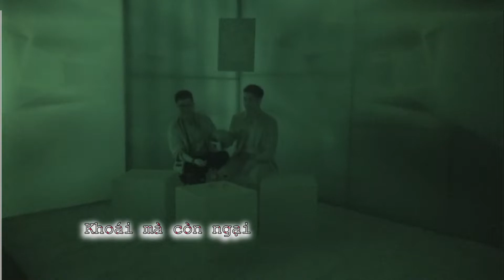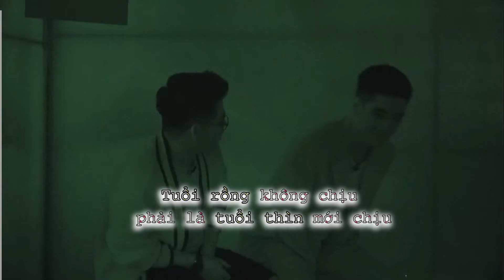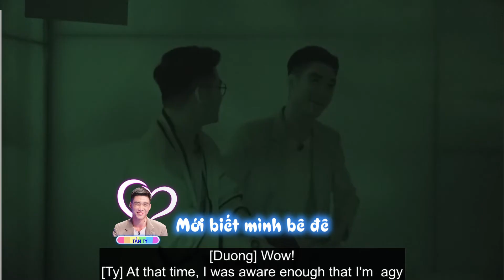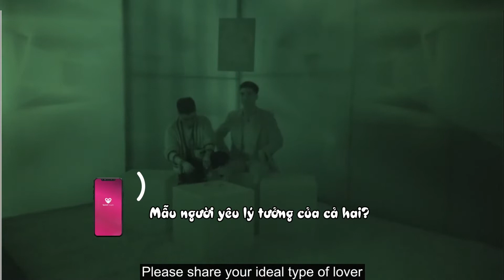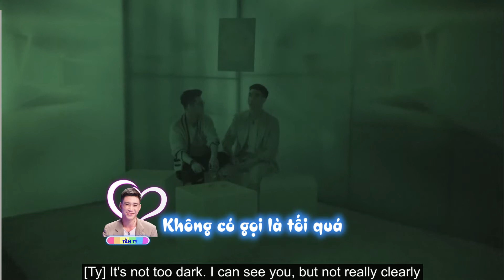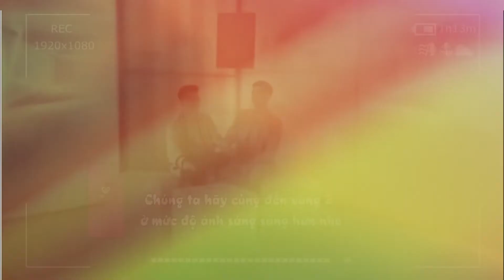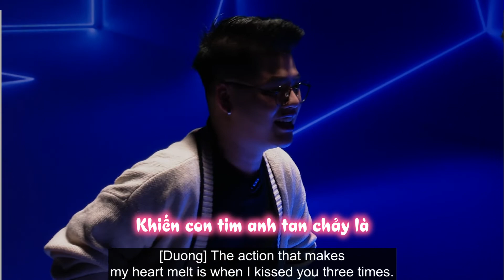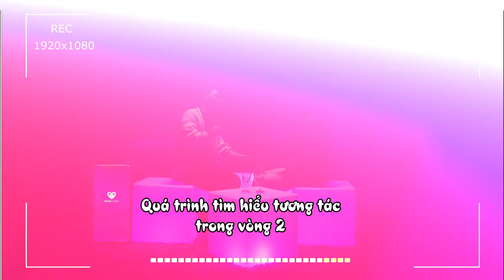Love Wins - Dating In The Dark | Hẹn Hò Trong Sáng - Tập 74: Tấn Ty và Hồ Dương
Love Wins | Vì Yêu Mà Cưới - Dating In The Dark | Hẹn Hò Trong Sáng - Tập 74: Tấn Ty và Hồ Dương

GIỚI THIỆU CHƯƠNG TRÌNH:
Love Wins | Vì Yêu Mà Cưới - Dating In The Dark | Hẹn Hò Trong Sáng bắt nhịp cảm xúc, lắng nghe trái tim. Các bạn sẽ được gặp gỡ, tìm hiểu một nửa của mình trong không gian "đặc biệt". Điểm thú vị của chương trình là hai người chơi sẽ hẹn hò trong bóng tối, cường độ ánh sáng được tăng dần theo cảm xúc. Người chơi có cơ hội tiếp xúc trực tiếp, trò chuyện thân mật và đưa ra quyết định khi đèn trong phòng được bật trở lại.